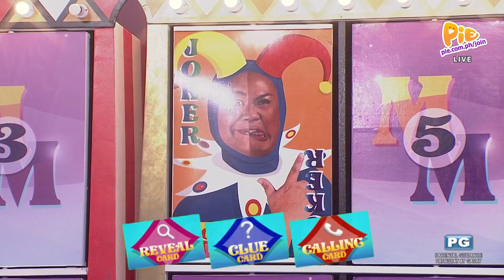MATCHING MATCHING (2/5) | April 27, 2023 | PIE Channel